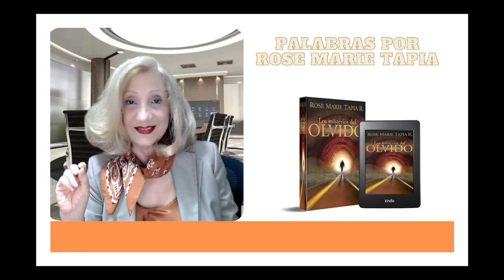Los misterios del olvido palabras por Rose Marie Tapia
Pero, ¿qué pasaría si ese cerebro decidiera, como parte de un mecanismo de defensa extremo, aislarnos por completo de un ambiente al que identifica hostil y agresivo? ¿Qué avenidas quedarán abiertas para traer de vuelta al individuo separado de tal forma de su mundo? ¿Cómo enfrentar las amenazas que desencadenaron semejante reacción? Y algo más importante: ¿con quién podríamos contar en esa tarea vital?
Estas, y otras interrogantes, hiladas con buena pluma y acertadas dosis de drama, tensión y dinamismo, plantea "Los misterios del olvido", la nueva novela de Rose Marie Tapia, continuación de su sostenida carrera como escritora de éxitos editoriales que son leídos por un creciente número de jóvenes y adultos, quienes encuentran en sus historias, siempre cercanas, siempre posibles, la oportuna ventana hacia la necesaria afición lectora que les permita develar, con mejores criterios, el panorama de los problemas sociales que nos acosan.

Letras de fuego,pasión por la literatura,Julie Boutet,Raul Reimer Tapia,Rose Marie Tapia,Los misterios del olvido.,Novela de misterio y acción,estrés postraumático,pérdida de la memoria,Terapia alternativa,Ayurveda medicina milenaria Hostal El Edén para recuperarse,Novela atrapante,La canción Se me olvidó otra vez,éxito literario de Rose Marie Tapia,Amnesia temporal,novela social,literatura panameña contemporanéa,novela Romanticismo y acción,novela atrapante